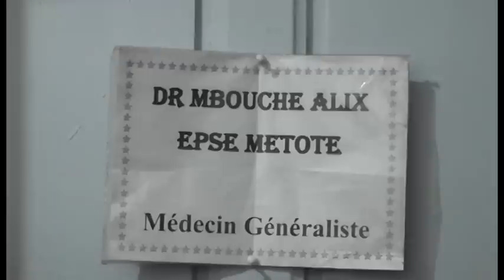Ma vie avec le SIDA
un couple porteur du VIH témoigne à Ebolowa